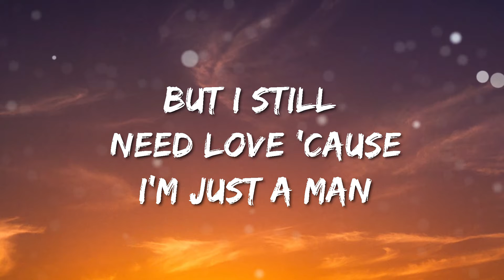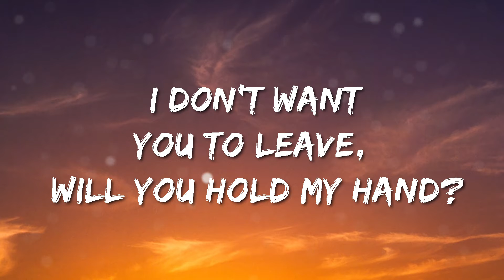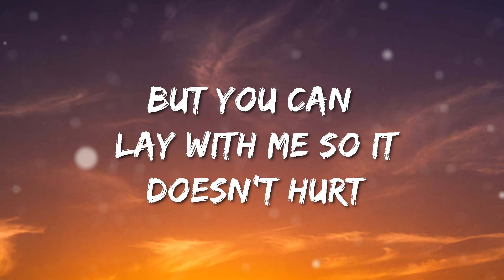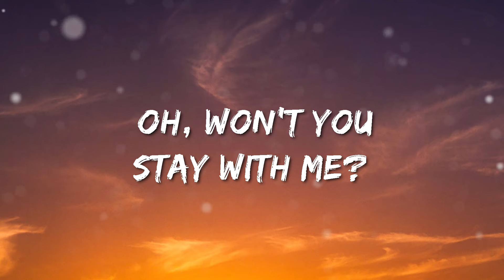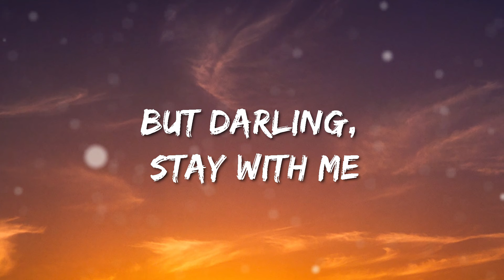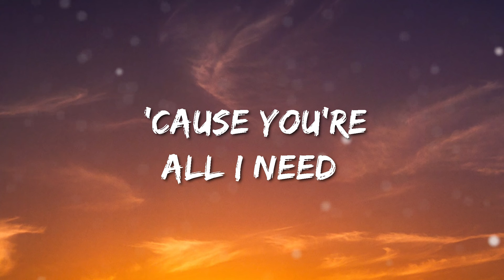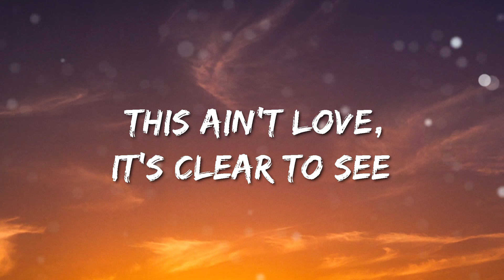Stay With Me - Sam Smith ( Lyric)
Lyric:
Guess it’s true
I’m not good
At a one night stand
But I still need love
Cos I’m just a man
Will you hold my hand

Oh won’t you
Stay with me
Cos you’re
All I need
This aint love
It’s clear to see
But darling

No it’s not a good look
Gain some self control
Deep down I know this never works
But you can lay with me
So it doesn’t hurt

Oh won’t you
Stay with me
Cos you’re
All I need
This aint love
But darling
Stay with me
Oh won’t you
Stay with me
Cos you’re
All I need
This aint love